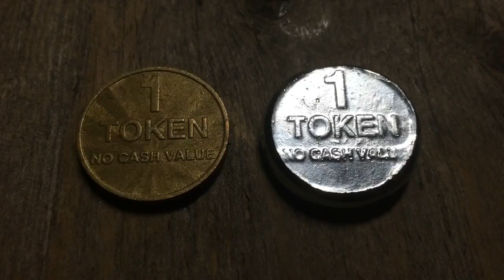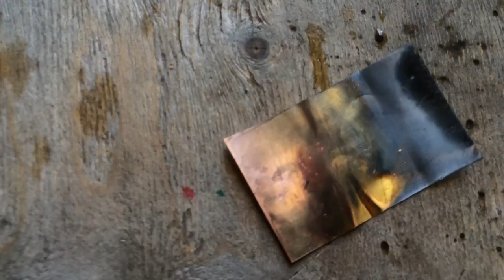Highlights (for me finishing school)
So basically, I have finished school, so I decided to make a highlights reel of my favourite videos. Hope you enjoy!!